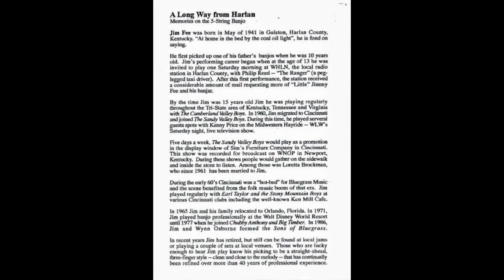Jim Fee - Maggie Blues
Maggie Blues
Going Back To Harlan
Memories On The 5-String Banjo

Jim Fee - Banjo, Guitar
Tommy Cordell - Fiddle
Wynn Osborne - Bass

Recorded Jan-July 1996
Pine Ridge Records
PRR-1989